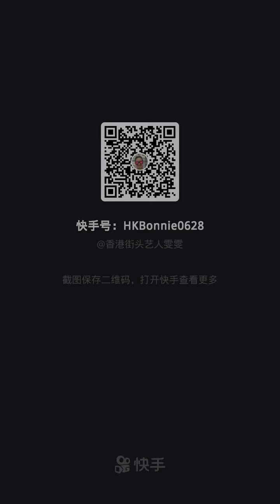对面的小姐姐十对面的小哥哥👫😂😂😂